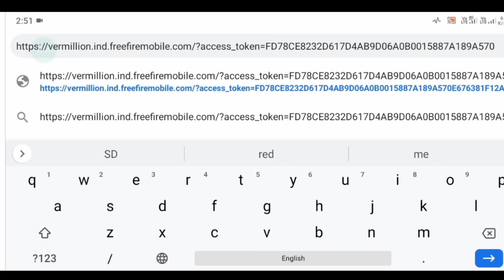Free Fire New Glitch🤯 || Free Fire New Event Glitch⚡Claim New Bundle🥳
your search 🔍

Free fire
Free fire new glitch event
Free fire real glitch
ff new event
Ff glitch
Birdsstone glitch free fire
Dregon gate free fire event
free fire new glitch event free bundle
free fire hideout event glitch
hideout event free fire
hideout event free fire glitch
hideout event free fire problem

HAGTAG